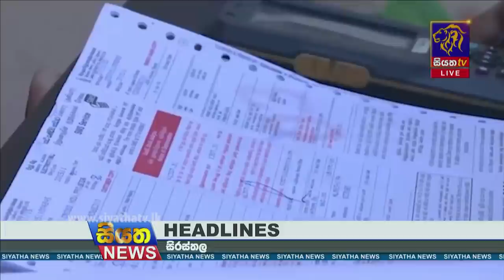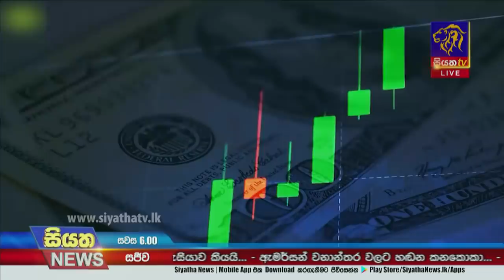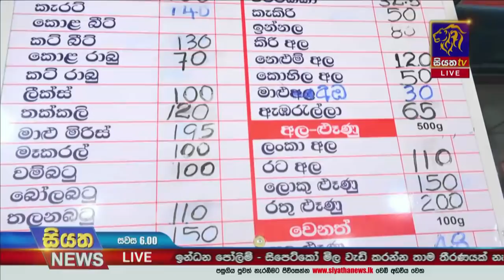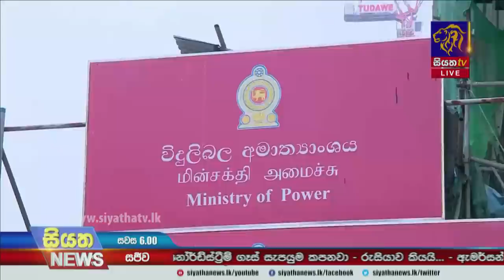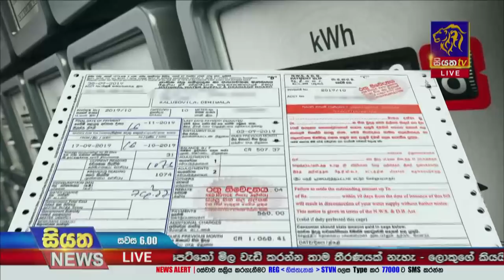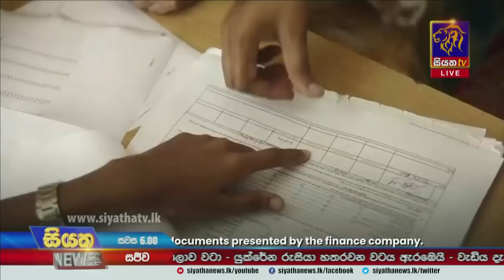Siyatha News | 06.00 PM | 08 - 03 - 2022